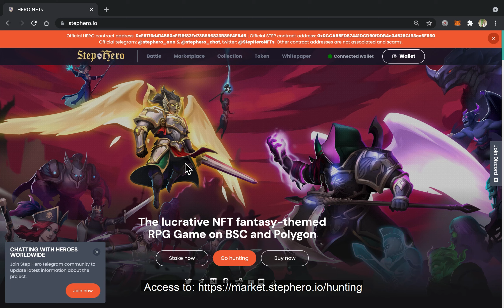Bounty Hunting Tutorial | Step Hero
🎯 Wonder how to start earning $STEP with Bounty Hunting?
Remember: A Hero's Bounty stat depends on his/her rarity and will be random within a specific range. (Higher rarity ~ Higher Bounty stat)
👥 Follow Step Hero official channels to update the latest information:
👉 $HERO CA: 0xE8176d414560cFE1Bf82Fd73B986823B89E4F545
👉 $STEP CA: 0x0CCA95FD87441DCD90fDDB4e34526C1B3cc6F660
👉 More details: